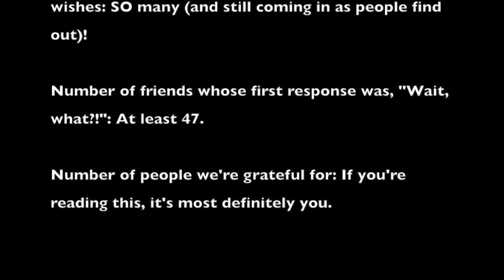Sar and Paul get married!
Paul and I explain some of the common questions we've been hearing these past few days!

Thanks for loving us enough to be interested in a 17-min video!